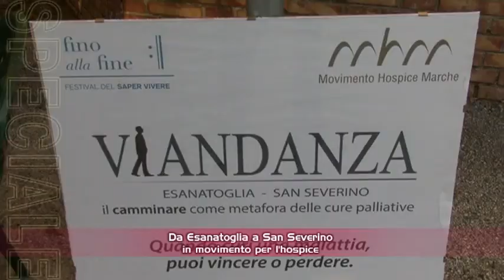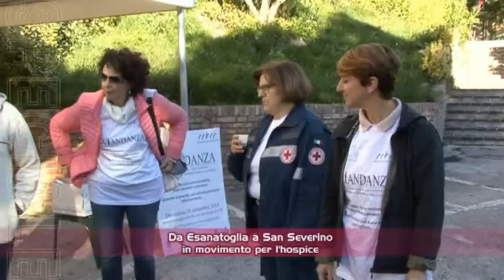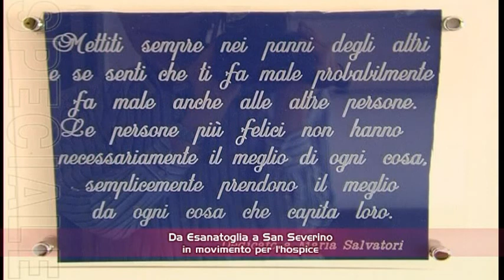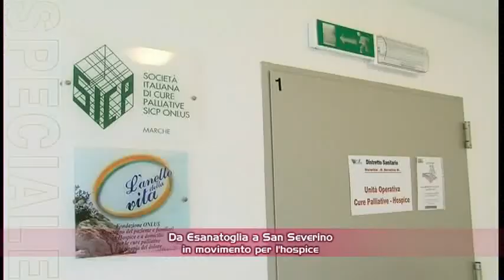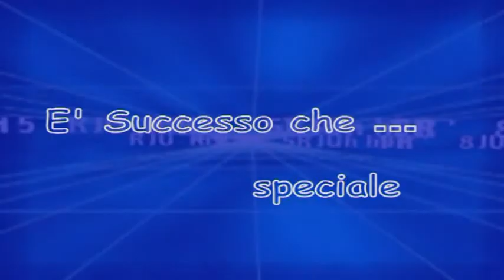Da Esanatoglia a San Severino in movimento per l'hospice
Speciale. Medici, assistenti e volontari, familiari, pazienti, si sono dati appuntamento domenica 28 settembre, alla prima edizione di “Viandanza”, una passeggiata di oltre venti chilometri da Esanatoglia a San Severino Marche per contribuire a diffondere la cultura delle cure palliative.
L'evento è stato promosso dal Movimento Hospice Marche.